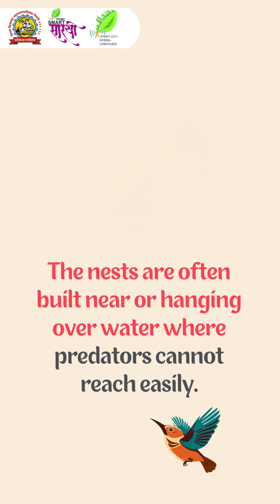Under the Citizen to City(C2C) initiative presenting Birds From Balcony